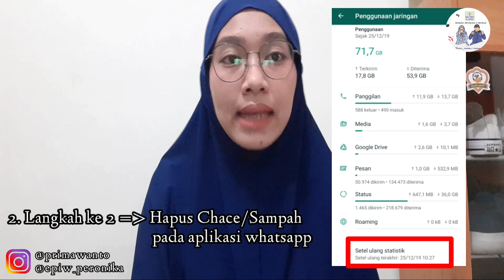Cara Mengatasi Whatsapp Eror atau Down System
lakukan cara yang tant riki sebutkan jima whatsapp, facebook, instagram eror atau down system.